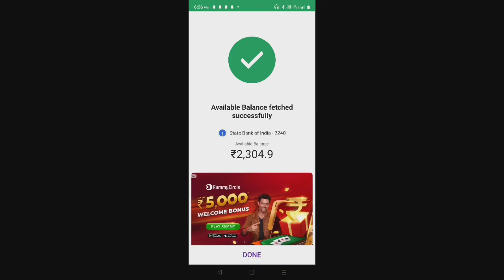लोन में लिए baik पड़ा महंगा || घर का आनाज पड़ा बेचना shree cute vlog delly vlog video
marriage tips
marriage cute couple video
marriage couple love story part 1 marriage
rangila vlogs
culvert ghar
sweet couple
couple kiss
vlog
vlogs
funny couple
vlog video
new vlog video
couple video
couple vlogger
daily vlog video
daily vlog
new vlog video
daily vlogger